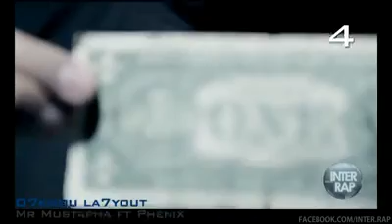TOP 20 Les 20 meilleurs clips Rap Tunisien